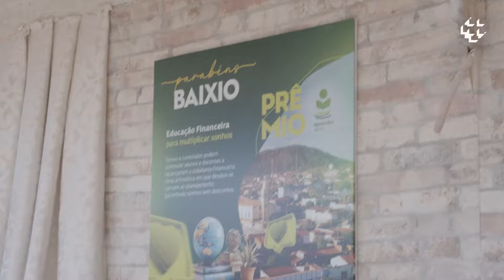Escola Municipal de Ensino Fundamental Coronel Humberto Bezerra - Baixio/CE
Aprender Valor também é cultura!
Vem dar uma espiada por trás do muro da Escola Municipal de Ensino Fundamental Coronel Humberto Bezerra, localizada em Baixio/CE, um dos municípios que se destacaram em Engajamento no Programa em 2022.

Os alunos aprendem educação financeira, mas muito mais que isso! Com o programa, os alunos são apresentados à arte, como no projeto escolar que trabalha as obras da artista Modernista Tarsila do Amaral. Confira!

Em apresentação para a comunidade escolar e a equipe do Banco Central, os alunos do 9º ano descreveram as obras da pintora, em referência ao Projeto 9.3, de Geografia, intitulado "Cada um tem seu lugar: qual é o meu?", e cujo como pano de fundo é a temática "Trabalho e transformação do espaço".

Quer saber mais sobre a visita da equipe do BC em Baixio? Leia a reportagem na íntegra: